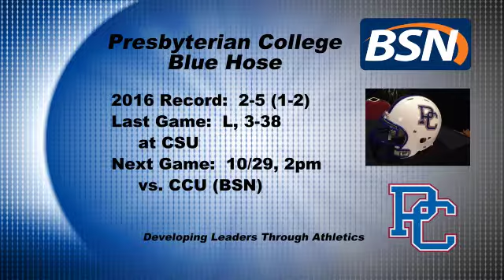PC Coach Nichols, Football Teleconference 10/24/16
Presbyterian College Head Coach Harold Nichols shares statements about his team and answers media questions on this week's edition of the Big South Football Teleconference.